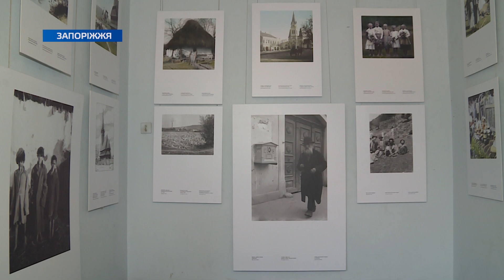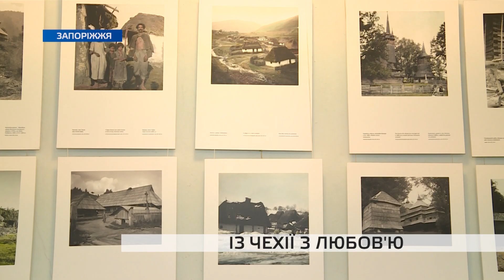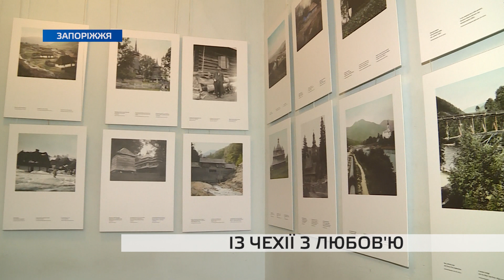Із Чехії з любов'ю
До Запорізького фотоклубу завітала унікальна фотовиставка чесько-українського художника двадцятого століття Рудольфа Гульки «Зниклий світ Підкарпатської Русі». На світлинах зображена архітектура, побут та люди Закарпаття початку минулого століття. Більшість зображеного вже не побачити у наш час. На виставці побував Антон Рудак.